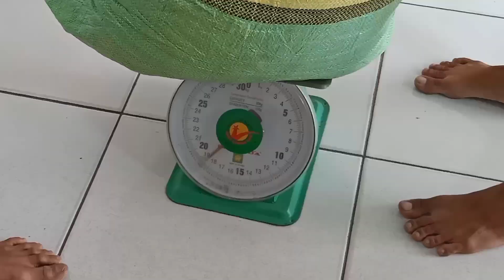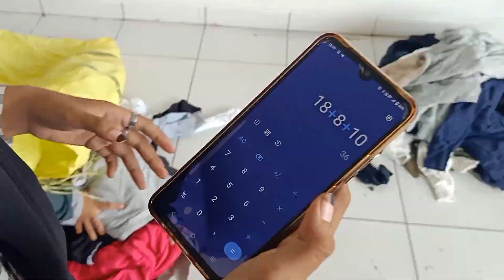Pembuatan Paket Usaha Hoodie YC Full Brand❗